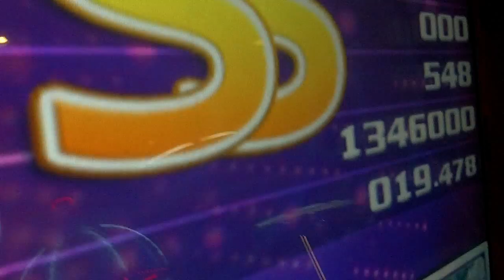Pump It Up Fiesta 2 - Pavane - Single 10 - FPC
V.A. - Pavane - Single 10 - FPC

When I first did this song, I really had no idea what it'd be like. As soon as it got going, I knew I was going to love this song. It's so relaxing. Can't wait to see how the harder charts are.